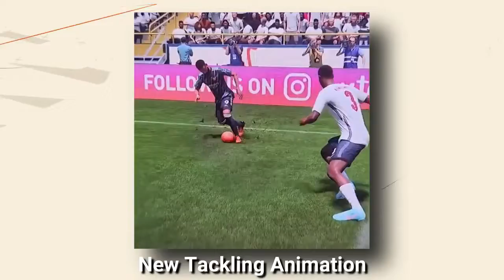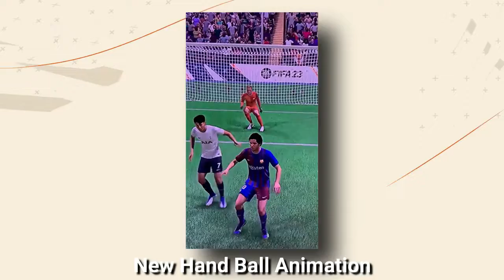FIFA 23 - All New Animations and Celebrations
La célébration “Griddy” de Pulisic obsède déjà les joueurs, FIFA 22 : célébrations, guide et touches pour toutes les célébrations du jeu, FUT Heroes - FIFA 23 Ultimate Team™ - Site officiel, Nouveautés lors des Jours de matchs EA SPORTS™ FIFA 23, Comment faire la célébration “Griddy” dans FIFA 23, FIFA 23: New celebrations & how to do them - Goal.com, Voici les Nouvelles Célébrations de FIFA 23 ! - YouTube, COMMENT FAIRE LES NOUVELLES CÉLÉBRATIONS DE FIFA, meilleur célébration fifa 22
célébration fifa 22 ps4, célébration fifa 22 touche, fifa 22 célébration avec entraineur, célébration fifa 22 xbox, célébration fifa 22 drole, nouvelle, célébration fifa 22, célébration fifa 22 switch